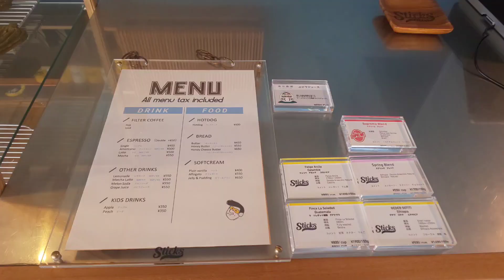【カフェ巡り】vlog #72 ~兵庫県朝来市~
朝来市の金刀比羅神社近くにあるカフェ『Sticks Coffee』さんに行ってきました！
スッキリオシャレなカフェ！
笑顔でフレンドリーな店員さん！
美味しいコーヒー、美味しいホットドッグ、美味しいチュロス、最高！
常連さんになりたいです☕️🤩👍